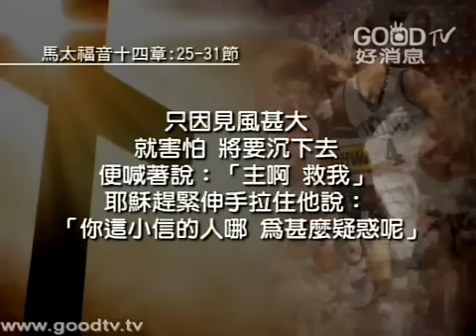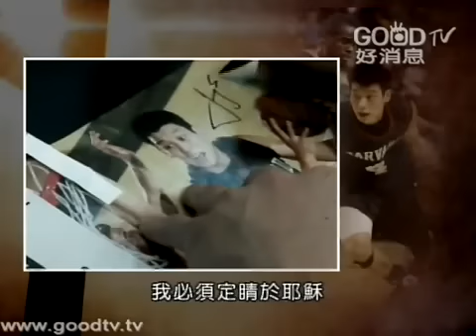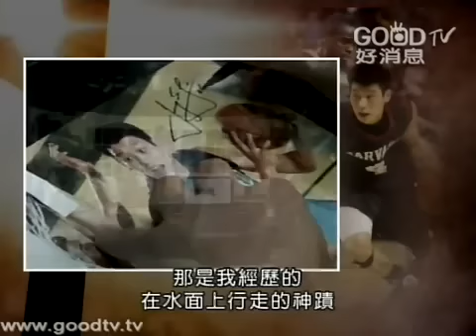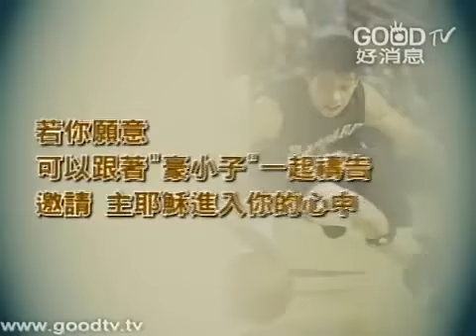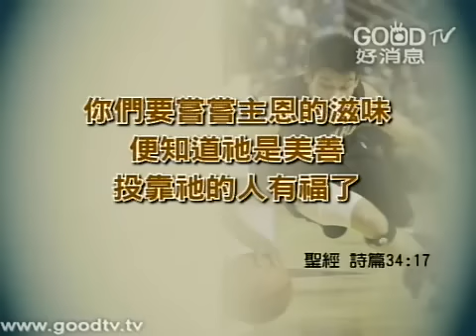2011- Jeremy Lin Life-sharing sessions (Taiwan) 林書豪。生命分享會（台灣）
The Miracles From God - Jeremy Lin（Life-sharing sessions, 2011,Taiwan)

In 2011,  Jeremy Lin at "Lord vs star basketball team exhibition" match after the game of life to share at the meeting, to witness how he grow up in frustration and failure, in the ebb and difficulties rely solely on God. The face of glory, his humility; the face of failure, he was brave, win or lose, Jeremy Lin's eyes are preoccupied with the God; always hope in God is the secret of his effective.

2011年，Jeremy Lin 林書豪在「歸主 vs. 明星籃球隊表演賽」賽後的生命分享會上，見證他如何在挫折與失敗中成長，在低潮和困境時單單倚靠上帝。面對榮耀，他謙卑；面對失敗，他勇­敢，無論輸贏，林書豪的目光都定­睛於上帝；時時仰望神，便是他得力的秘訣。

P.S: 影片為推廣理念用，原出處來自 GoodTV